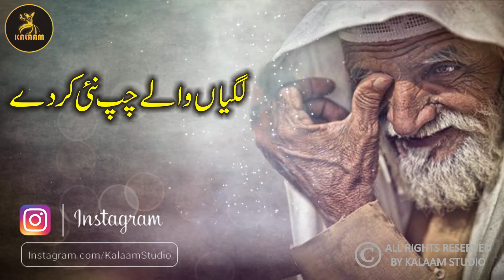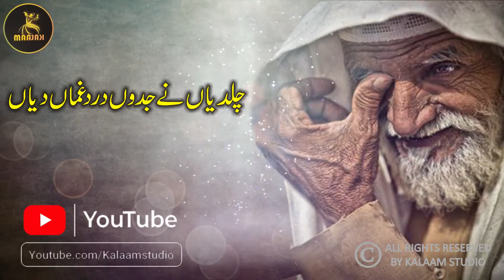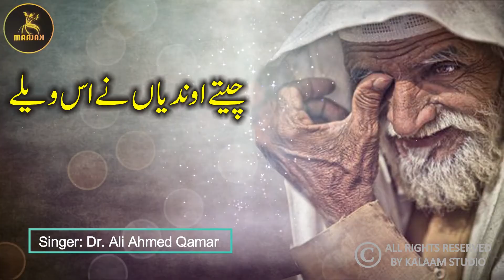Lagian Wale Chup Nai Krdy | Kalam Mian Muhammad Bakhsh | Sufiana Kalam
Singer:               Dr. Ali Ahmed Qamar
Poet :                 Mian Muhammad Bakhsh
Presentation:   Kalaam Studio
Producers:       Shahzad Sukhera
Lyrics:               Shahzad Sukhera
Director:           Ghulam Murtaza Baloch

NOTICE:
All audio copyrights are held by Kalaam Studio. Therefore, copying, re-downloading, re-recording or broadcasting without our permission is prohibited. & This is strictly FORBIDDEN (otherwise it will disconnect / disconnect your channel). However, you can share these products on our platform or on social media.

Support Us:
We are constantly working to make Kalaam Studio Videos better and more interesting for you. To get started, we need your ongoing support.